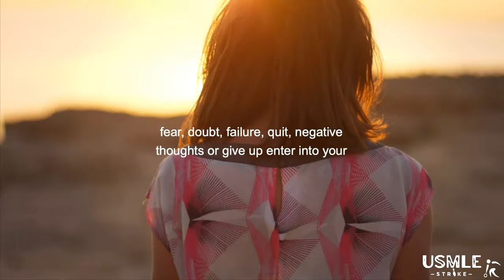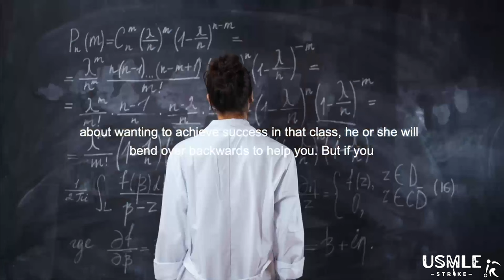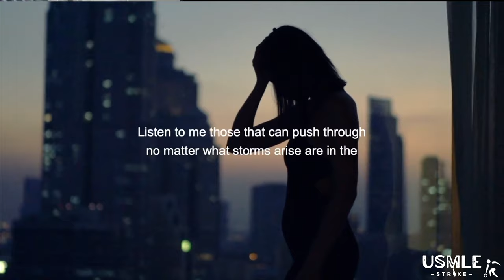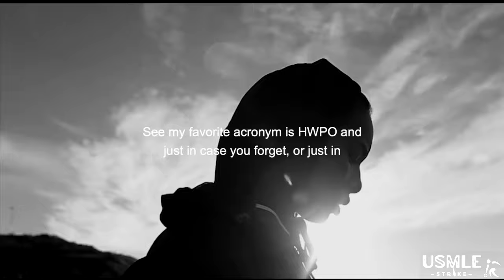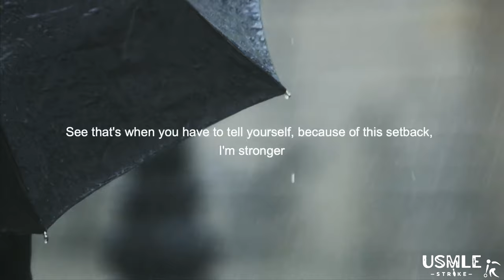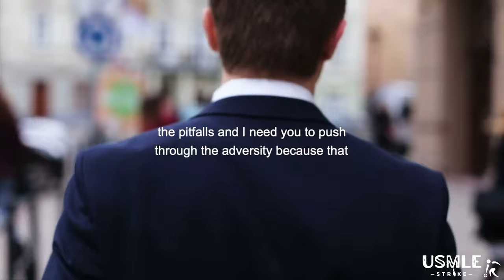It's Never Too Late - Best Motivation For USMLE Exams and Success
Many people fail to go after what they want in life because they think their best days are behind them. It’s NEVER TOO LATE to create your best-ever life. No matter what age you are, no matter how many past failures, it is NEVER TOO LATE.
It’s NEVER TOO LATE because SUCCESS is all in the mind. You can define success however you like, so as long as you can control your mind, you can create your best life.

If it is a financial or material success you are seeking, it is never too late for that either.
You are only a google click away from a world full of “late” success stories. Some of the most incredible, successful humans on the planet only made it big later in life.
Never give up, you are capable of anything you can imagine.

✓ Various courses are available, including on-demand video, live courses, lecture notes and qbanks.
✓ Live chat feature, where you can chat with me directly.
✓ I am with you till you match! Just give me some time and trust me.

For IOS - Download this app and enter code - kfkvq

For more information on my USMLE Step1 notes and USMLE Live foundation course, ask me on -

👨‍⚕️ Who am I:
My name's Dr. Apurva Popat, a medical graduate from India. I have scored 261 & 259 on USMLE Step 1 & Step 2 Examination. Check regularly to know about my USMLE journey! I have been teaching medical sciences since my 1st year of medical school. You can expect Productivity tips, Medical concepts, Motivational videos, the Latest medical trends, and medical tutoring videos from my channel.

CREDITS:
Speaker - Freddy Fri